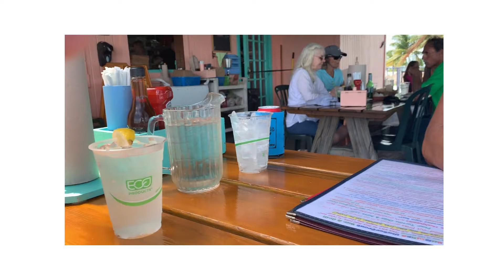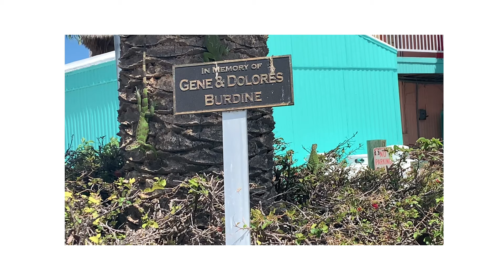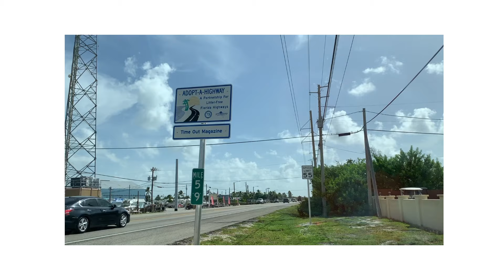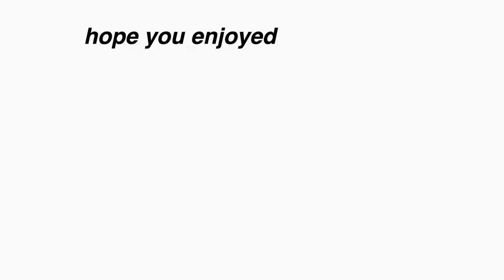the florida keys: dolphins, snorkels, burgers | me_likeymydog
yo its like 1am so hope u enjoy, sry this took so long to edit and upload but its finally here 1 day before school starts so yay.

thx for watching and good luck at school lmao rip us